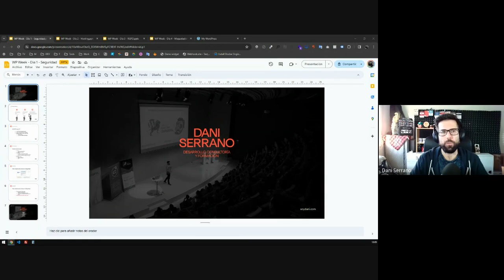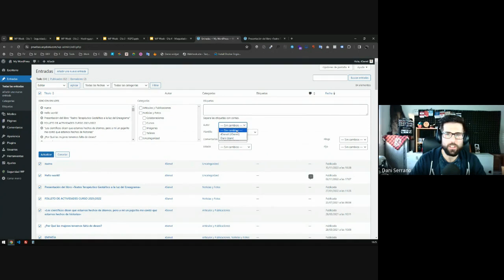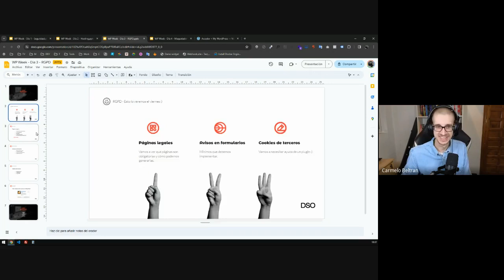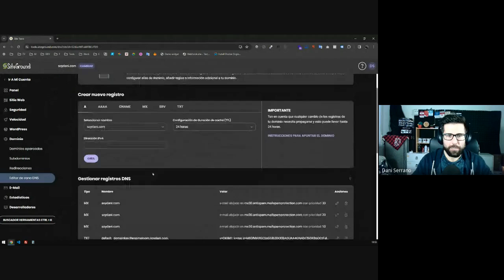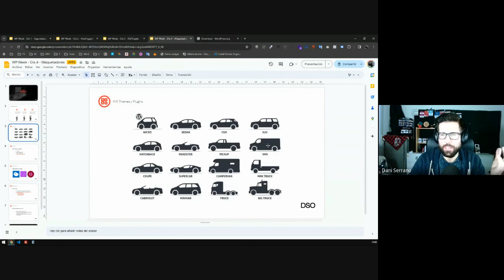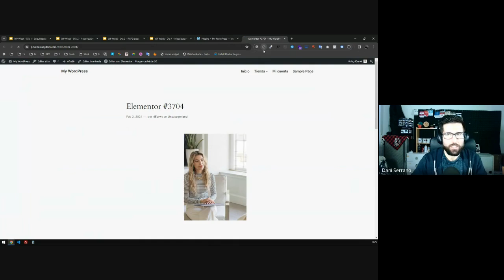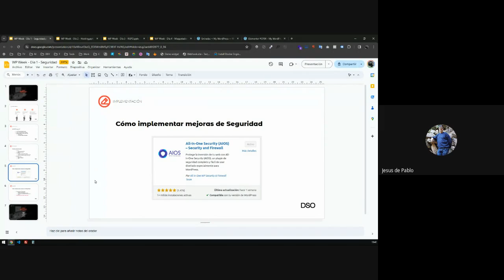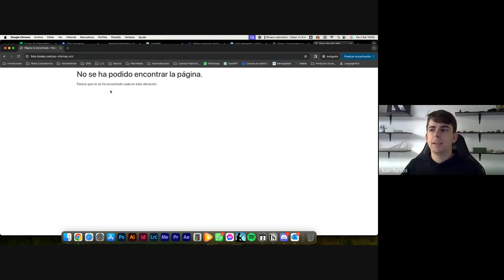Masterclass | Wordpress para copywriters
Aquí están los enlaces que estás buscando 👇🏻

📍 ¡Te veo en la página web!